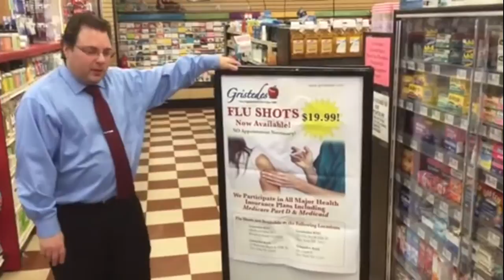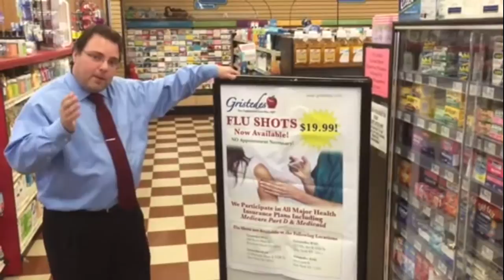Roosevelt Island Gristedes Supermarket Products & Services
Gristedes Supermarket representative Bob Capano describes the products and services available at the Roosevelt Island Gristedes.